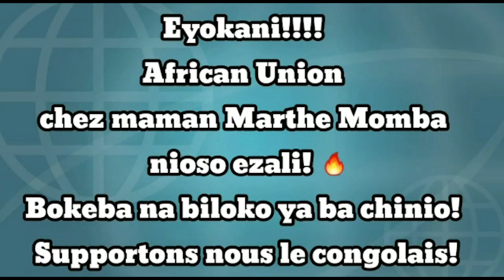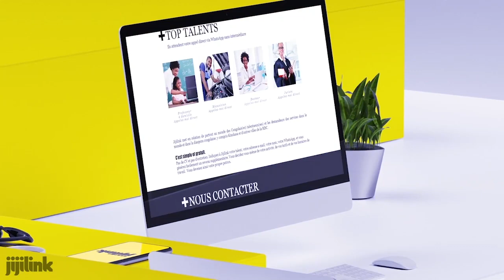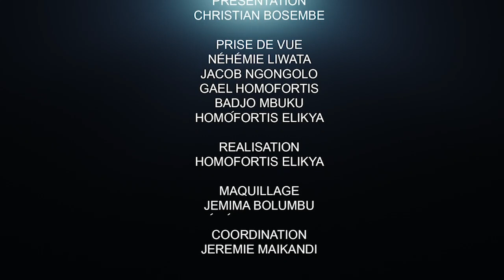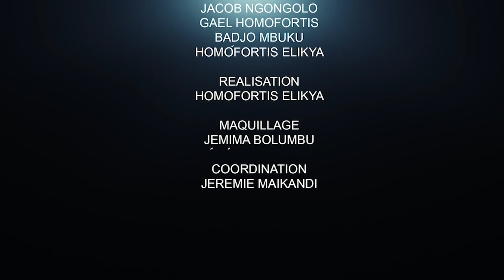CRITIK INFO 04.11.20 FAYULU, BEMBA, KATUMBI LE DIVORCE CONSOMMÉ ??